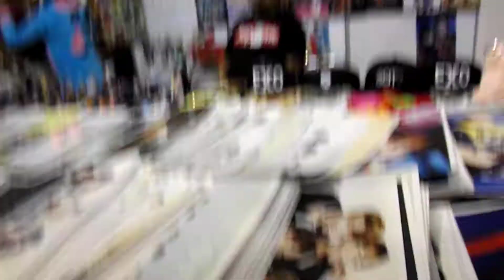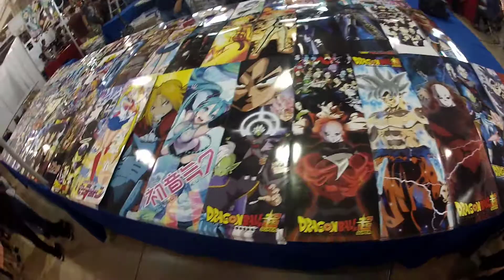video perdido del tsunami parte 2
chicos  este es un video  muy atrasado ya que era  la segunda parte  pero en que  hice  limpieza  de mi pc  y pensé que lo borre pero  tenia un respaldo en un disco duro  cosas  que pasan  cuando editas apenas hoy lo encontre